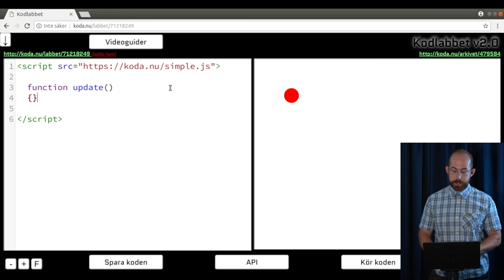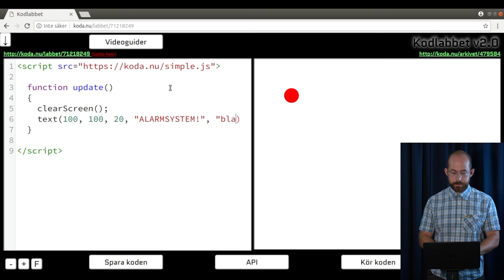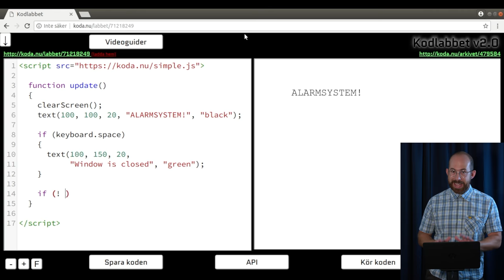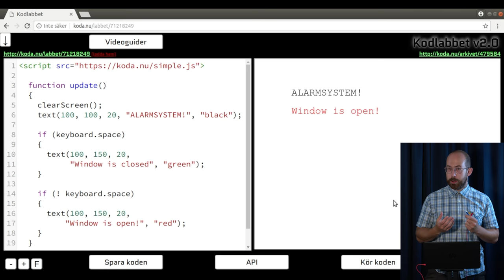Programmera ett larmsystem med Javascript | Digitala lektioner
Det här är en del av innehållet till lektionen "Programmera ett dörrlarm" från Digitala lektioner.